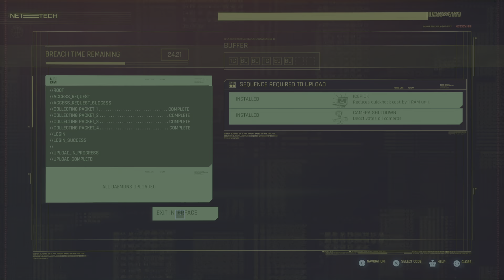Cyberpunk 2077_20220703010430